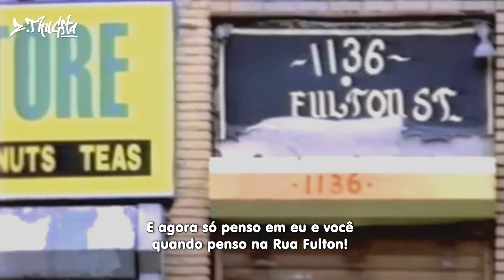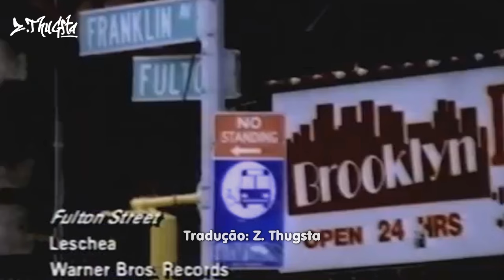Leschea - Fulton St. [Legendado]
Fulton Street é o single de maior sucesso da cantora Leschea. Esse single foi lançado em 1996, mas faz parte do álbum “Rhythm and Beats” de 1997, lançado pelo selo das gravadoras Warner Music Group e Rhino Entertainment. "Fulton Street" chegou à 90° posição da Billboard Hot 100 e a 44° da Billboard Hot R&B, permanecendo 17 semanas no gráfico. Na época, o single também foi o mais vendido em Nova York por 7 semanas seguidas.

Aqui no Brasil a música é mais conhecida por fazer parte de uma das coletâneas Dinamite, a de 98, que era um meio pirata e muito mais fácil de acompanhar os lançamentos da Black Music internacional da época.

Fulton Street é uma gigantesca rua que atravessa o condado do Brooklyn, em Nova York, terra natal da Leschea.